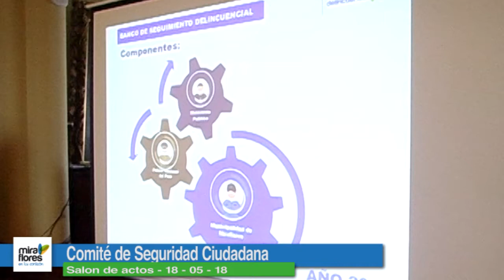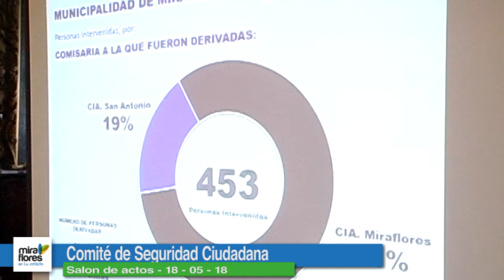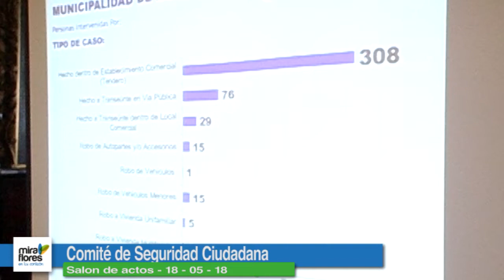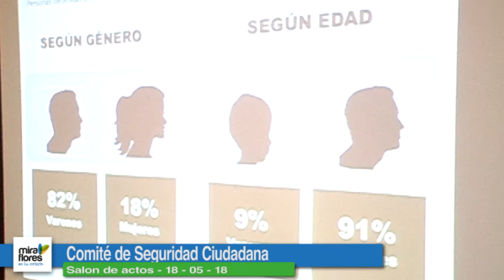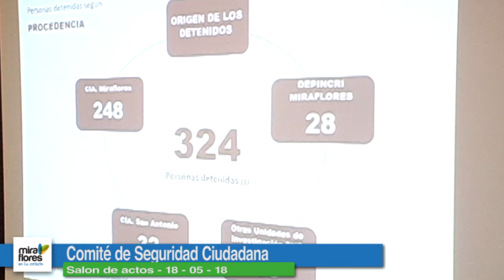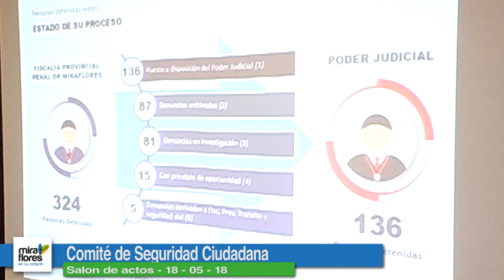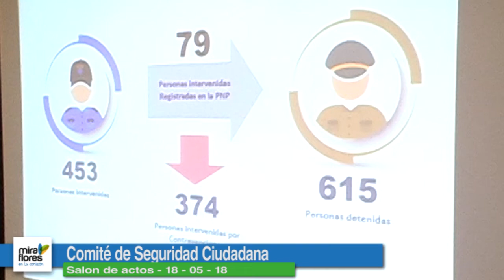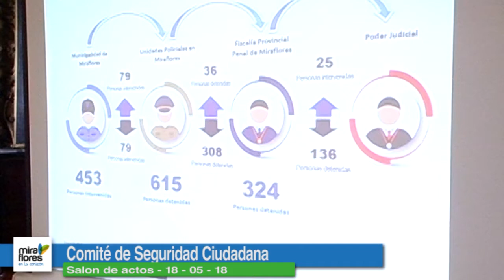Comité de Seguridad Ciudadana - 18.05.18